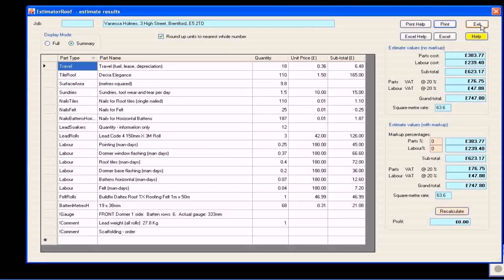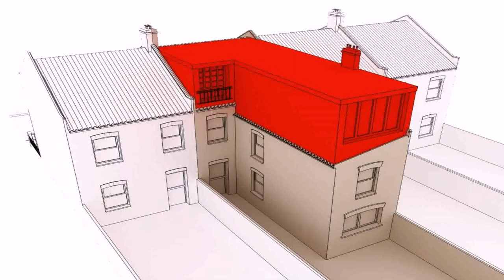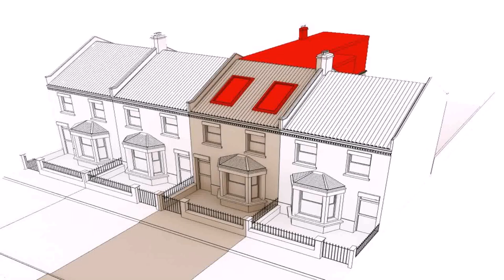Buy Car NY 5% DP